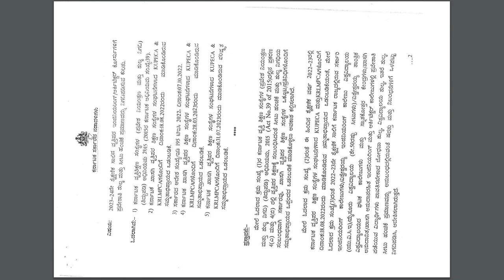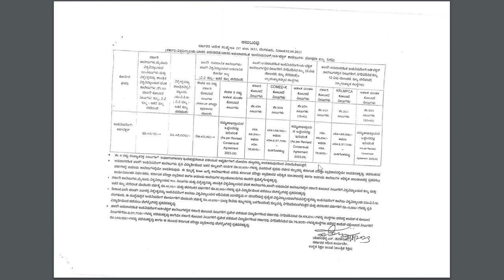KCET 2023 ENGINEERING/ARCHITECTURE FEES STRUCTURE 2023|NO CLARITY|COMPLETE INFO|students solution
Upi id:hatersvtu@ybl